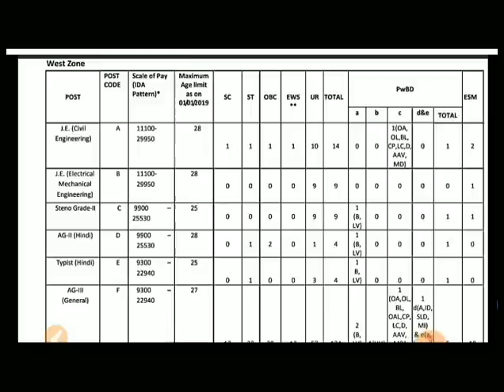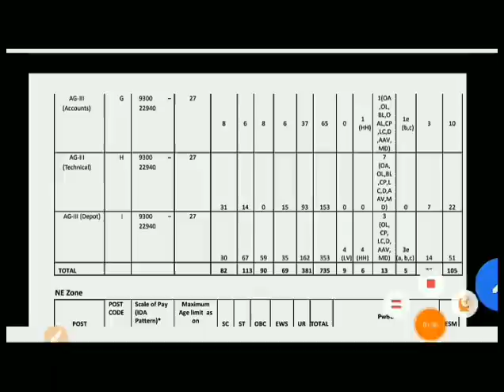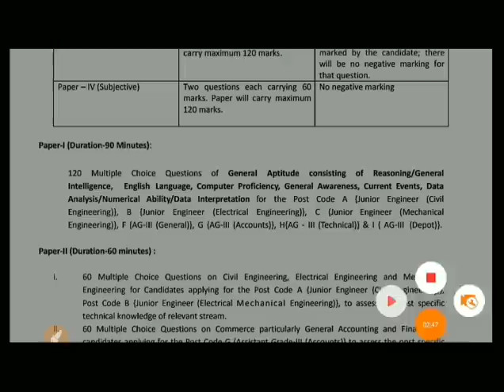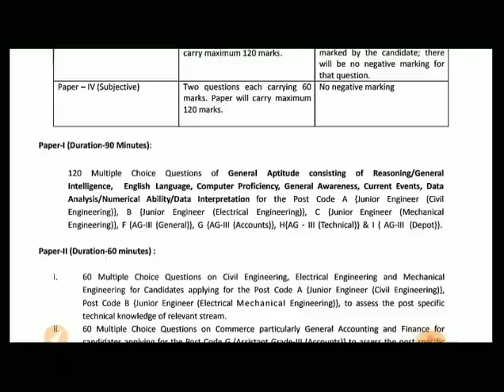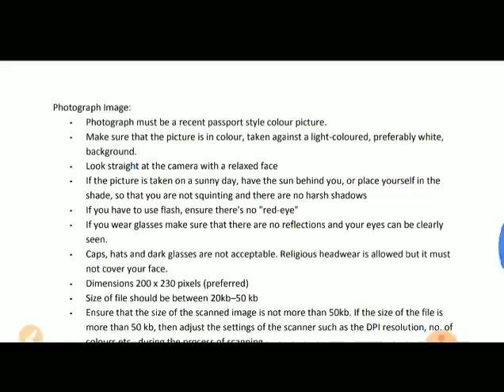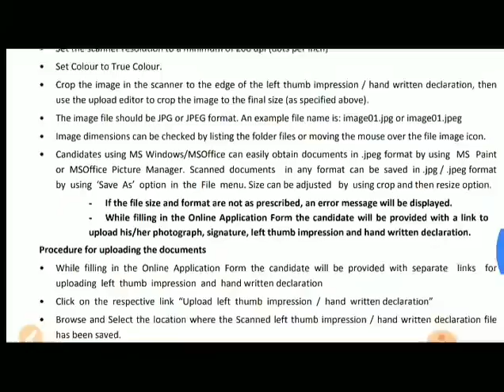भारतीय खाद्य निगम (Food Corporation of India) मध्ये 4100 पदासाठी भरती